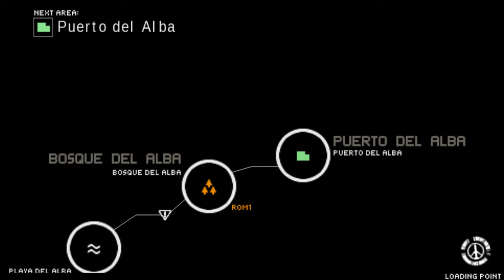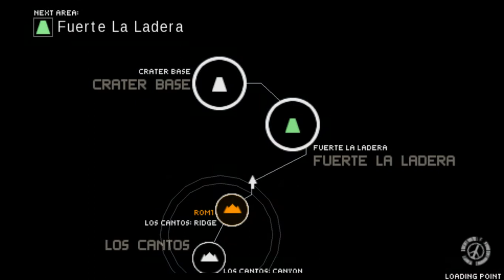Metal Gear Solid: Peace Walker - Armored Stealth - S-rank [Battle dress/No KO/ No holdUps]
All Zadornov search missions.

Total rank: S

Total holdups and knockouts: 0 (ecxept Zadornov, of course)

Battle dress with helmet uniform, no weapons, no gadgets, full ghost.

Enjoy, fellas :)